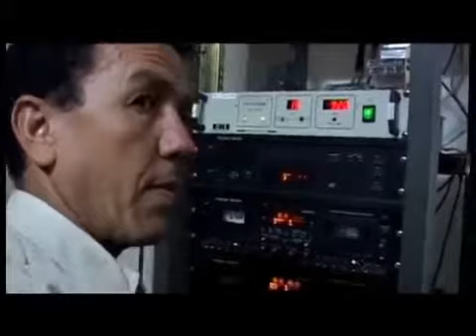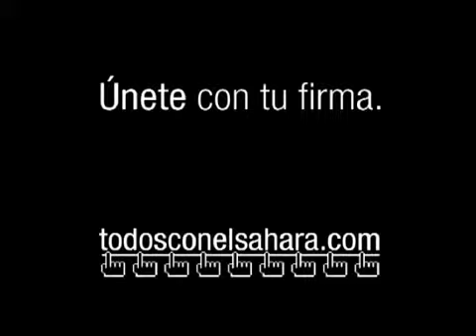Concierto y entrevista Manu Chao FiSahara 2008 avi